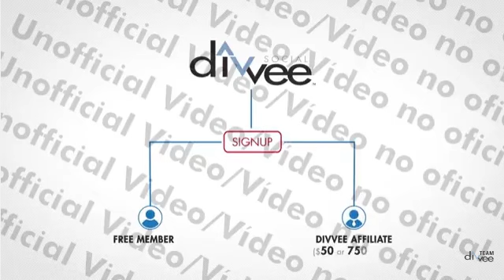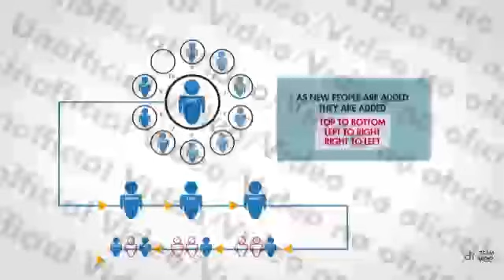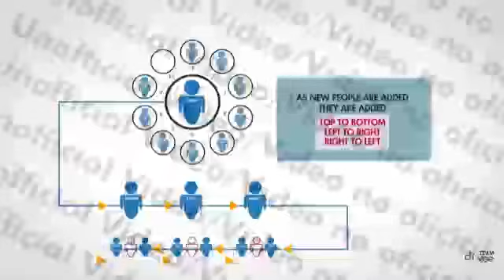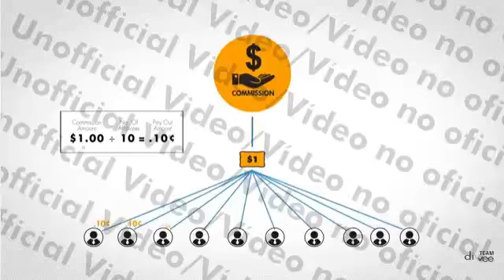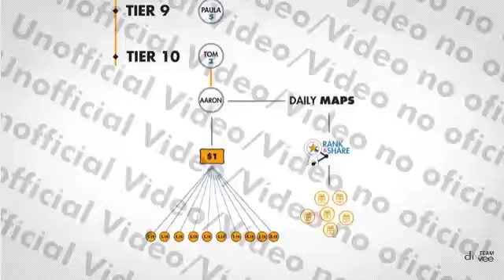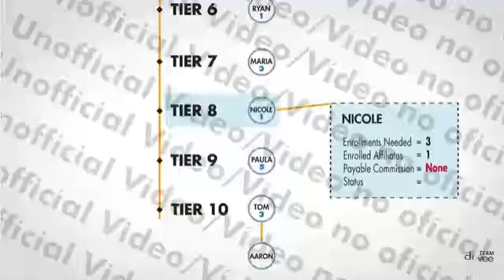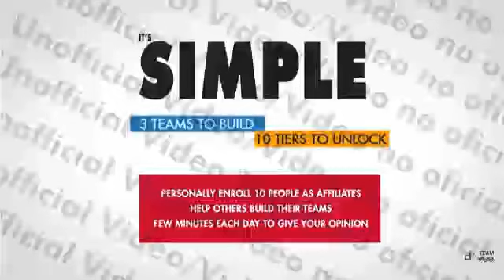DIVVEE Social – Маркетинг – Beta video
DIVVEE Social – Это сеть, которая ПЛАТИТ нам!

Можно зарабатывать до 500$ в месяц, никого не приглашая!

Ограничений на приглашения НЕТ!

Матрица 3х10 обеспечивает фантастические доходы!
Уже 5 – 7 лично приглашённых партнёров и 300 – 600 партнёров в вашем сегменте матрицы обеспечат доход до 3000 – 30000$ и более в месяц!

Можно регистрироваться БЕСПЛАТНО, и оплатить участие из заработанных бонусов!

Получите приглашение ПРЯМО СЕЙЧАС!!!
Для этого свяжитесь со мной в Skype: alexanderkam45.

Вход в бизнес с компанией DIVVEE Social стоит 50$ на один год.

Серьёзный бизнес в одиночку не делается.